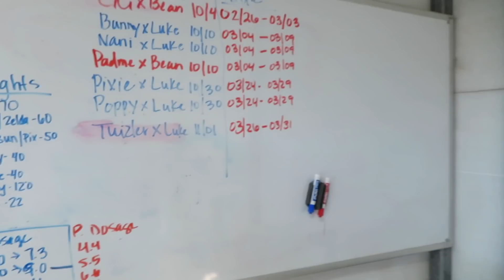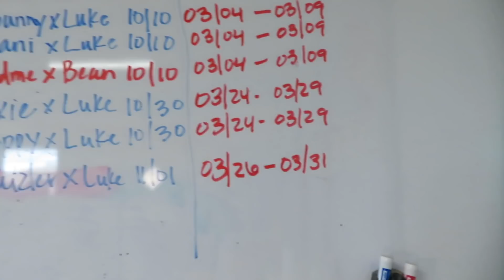THAT'S A LOT OF BABY GOATS! BREEDING OUR LAST MINI GOAT OF THE SEASON! HELP ME! BABY GOAT NAMES?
Hi! Welcome to the Funny Farm! I'm Claire a 30 something, millennial, psychologist, and homesteader! We are homesteading for the weekend warrior here on our channel. We hope our videos are fun and teach you a little something along the way. In today's video we check in on our new baby goats, think about names, Padme escapes, and we breed our last girl of the season!

TeeSpring shop! Lots of colors & sizes! Ships to most places in the world!!

These are the milking supplies I use and information about our cameras! It doesn't charge you any extra!

Hoof Trimmers

Wormers:
Corid for Coccidia

Milking Supplies:
Milk Pump System (Dansha Farm's Brute Milking Kit)

Milk Strainer

Milk Filters

For Yogurt:
Instant Pot

Greek Yogurt Maker

Cameras:
Go Pro Hero 6